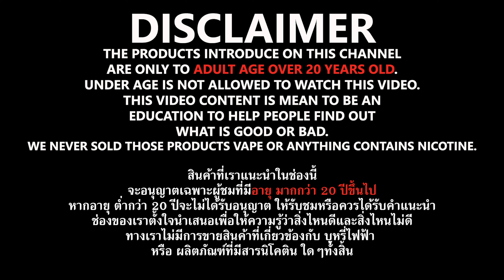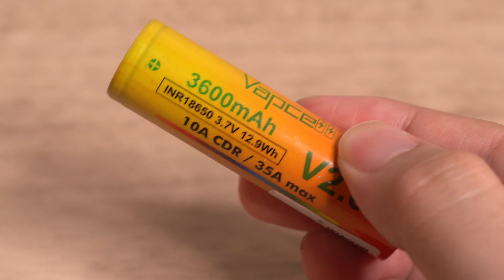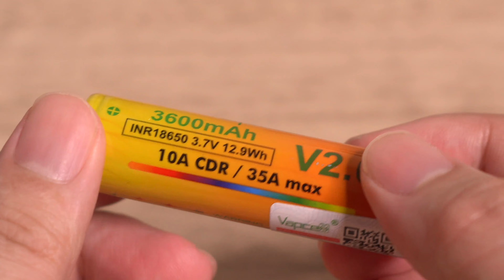รีวิว ถ่าน Vapcell ทอง V2.0 รุ่นใหม่ล่าสุด 3600mAh เหมาะสำหรับกล่องปรับ Watt